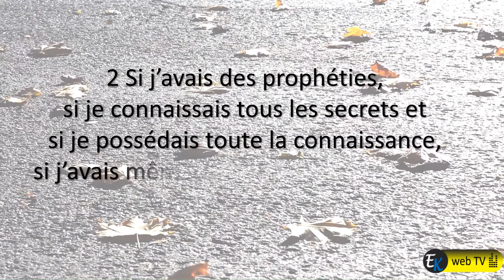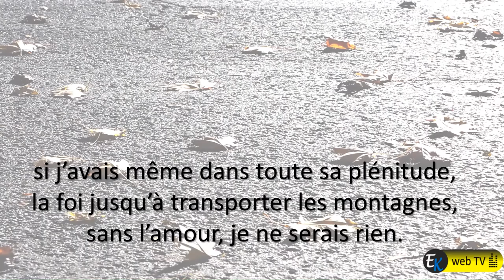Pourquoi aimer ? Un jour, un verset d'amour ! REDIFF